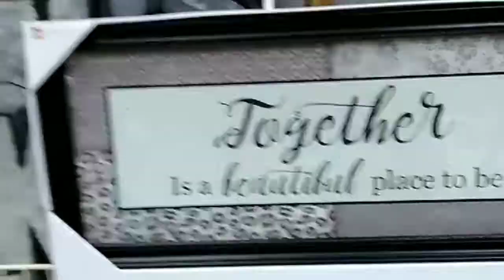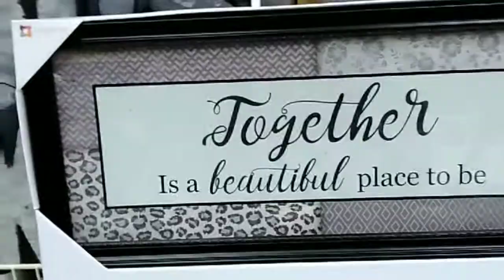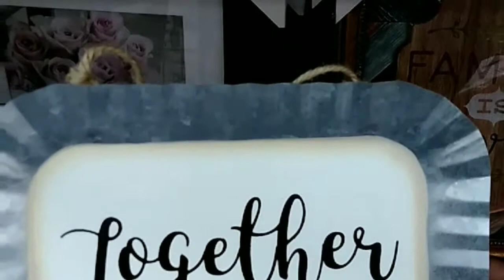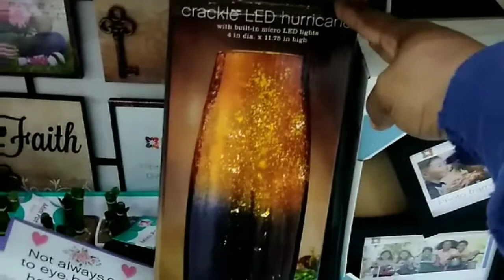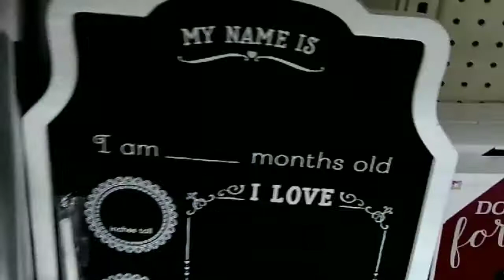Shop With Me//Family Dollar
Home Decor and Clearance